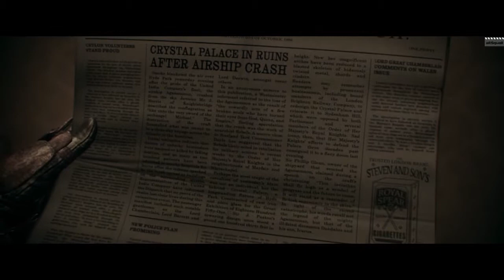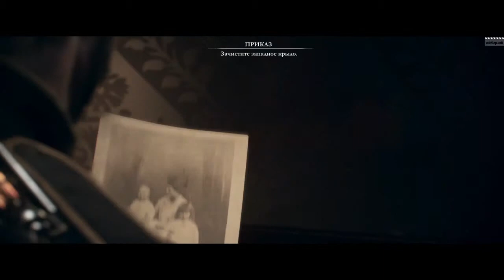the Order 1886\Орден 1886 - Прохождение / Walkthrough Часть 7 (PS4 - русский дубляж)